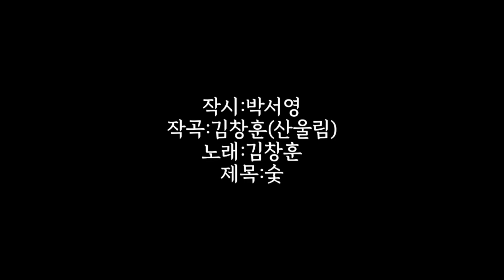[시노래379★숯★시인 박서영]새 시노래를 발표합니다☆사라졌다가 다시 태어나는 태양과 달과 별처럼~나무의 혈관~불의 씨앗~불의 덤불이 우거질 줄을~당신은 진정 몰랐단 말인가요?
작시:박서영
작곡:김창훈(산울림)
노래:김창훈
제목:숯

F#m           D               E
사라졌다가 다시 태어나는

A            E   D     A
태양과 달과 별처럼

    F#m               E
이 검은빛 덩어리가

                A           F#m
품고 있는 나무의 혈관

B         E
불의 씨앗

​       A             E   D            E
멈춰선 맥박 위에 삶을 얹으면

       A            E
저렇게 순식간에

        D                       E
불의 덤불이 우거질 줄을

​A            E   D                   A E A
당신은 진정 몰랐단 말인가요?